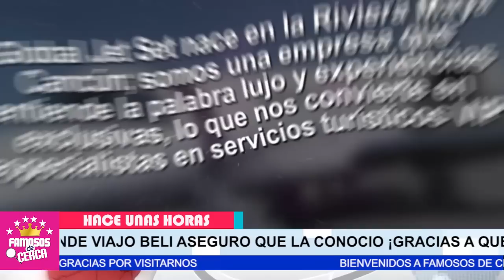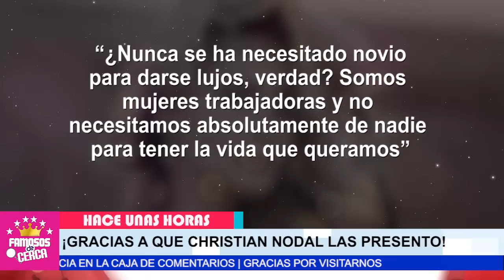📌😱 𝗟𝗔 𝗩𝗘𝗥𝗗𝗔𝗗 ! Su Lujoso Cumpleaños 𝗙𝗨𝗘 𝗚𝗥𝗔𝗖𝗜𝗔𝗦 𝗔 𝗟𝗢𝗦 𝗖𝗢𝗡𝗧𝗔𝗖𝗧𝗢𝗦 De Christian Nodal 🔥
Es Una Mentirosa Belinda Juraba que No Necesitaba Novio Para Darse Lujos en Su Cumpleaños. y Ahora resulta que Todo se Lo Debe a Un Amigo de Christian Nodal.

 BIENVENIDOS!!!
chismes de farandula
escandalos
De primera mano
noticias
famosos mexicanos
mexico
el gordo y la flaca
estados unidos
farandula 2021
entretenimiento
farandula mexicana
chismes de famosos 2022
ventaneando
famosos
un nuevo dia
espectaculo
Hoy